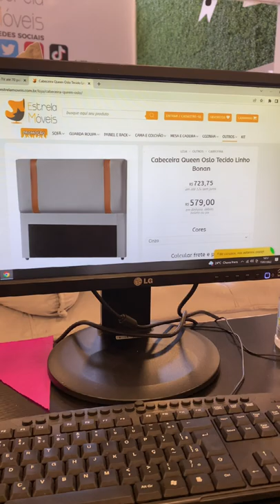Chegou nas lojas nossa cabeceira de linho, estamos apaixonadas!!